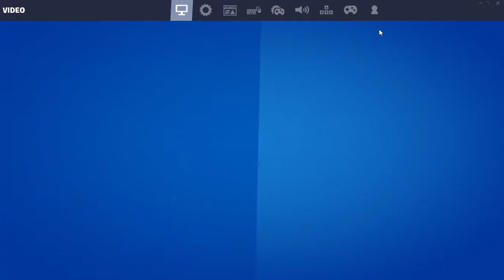bailey playing fortnite on laptop